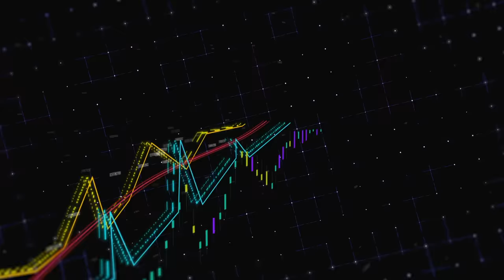Film plus Hörbuch: Das Geheimnis in der Stille - Medium Gerhard Vester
Dieser Film erzählt in einer fast meditativen Ruhe von dem Paradox der (Un)berührbarkeit. Medium und Bewusstseinscoach Gerhard Vester führt Dich in die Stille und berichtet darüber, welche Geheimnisse dort auf Dich warten.

Hörbücher gratis
Liebe Freunde, ich habe mich entschieden Euch alle meine Hörbücher gratis zur Verfügung zu stellen. Wir haben solch eine besondere Zeit, dass es mir ein Herzensanliegen ist, jedem Menschen ein kleines Stück Inspiration und Lebenshilfe auch kostenfrei zur Verfügung zu stellen.

Unterstütze unsere Arbeit mit einem symbolischen Euro, so dass wir weitere Filme für Dich produzieren können. Unsere Filme sind kostenfrei und bewusst werbefrei.

In Liebe Gerhard & Judith Vester